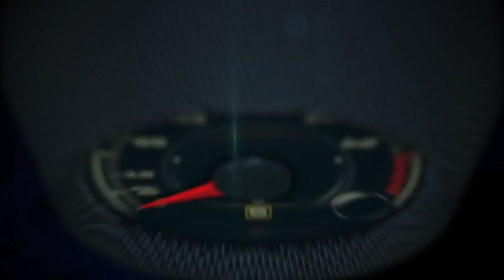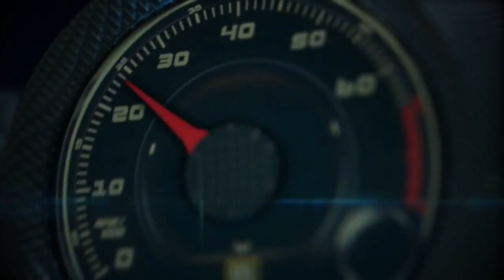Autos 0 60 2015 Lamborghini Huracán LP 610 4 with President and CEO Stephan Wilkemann